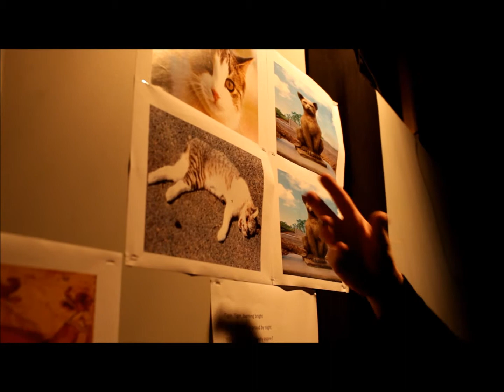Introducing The Warehouse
The mood, the people. Music By Gustaf "GUFF" Josefsson.